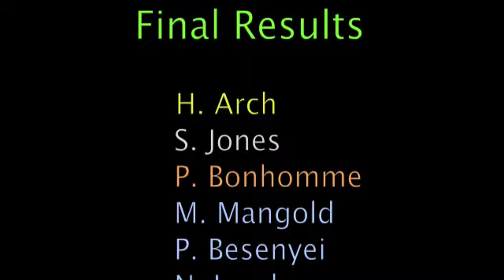Red Bull Air Race Budapest 2008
Red Bull Air race in Budapest, Hungary on august the 20th.